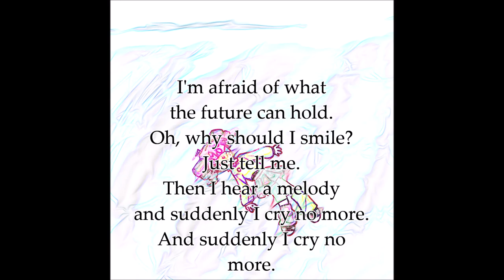[COLLAB] Melody feat. Kasane Teto ENGLISH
So, yeah, I made this song and I'm really proud of it!!
I really wanted to have Teto on one of my originals, so BIG SHOUT OUT TO SYORI P BC THEY TUNED HER IM SO IN LOVE OF HOW THIS TURNED OUT IM LITERALLY DEAD.